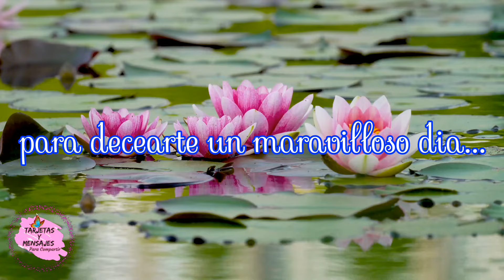Feliz viernes para ti buenos dias feliz dia mensaje para ti imagenes bonitas 🌸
parati